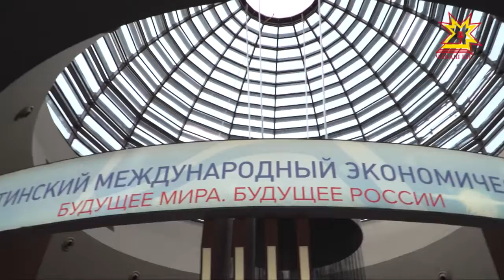Новый выпуск программы "Экономика в деталях" 14 мая в 20.30.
Межрегиональные связи - инструмент экономического роста. Каковы перспективы взаимодействия Крыма и Чувашии? Смотрите в очередном выпуске программы "Экономика в деталях".